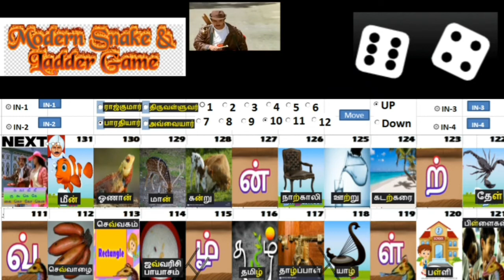Learn Tamil Alphabets by playing Snake and Ladder game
Learn Tamil Vowels
Learn Tamil Consonants
Learn A aa I ee
Learn K NH CH NG
Learn with Videos
Play and Learn
Modern Snake and Ladder game
Three example for each Tamil letter,
Tamil letter with Videos,
Play Paramapadham
Watch and learn Tamil letters
Tamil,
Language,
alphabet,
beginner,
letter,
how to write Tamil letters,
Tamilnadu,
read, write, speak, pronounce Tamil Alphabets,
Tamil letters,
Tamil alphabets writing,
A aa I ee,
K nh ch ng,
Learn Tamil,
Alphabet with Examples,